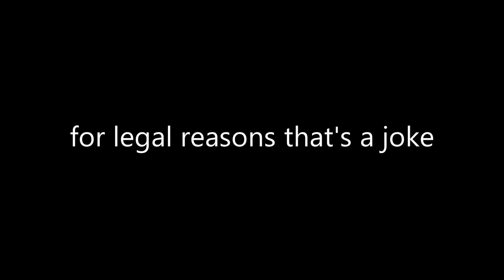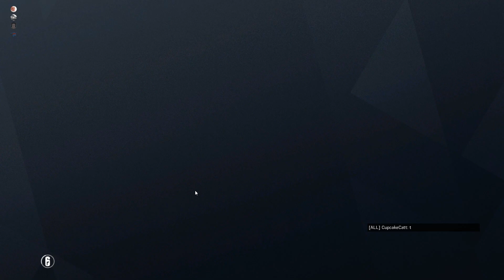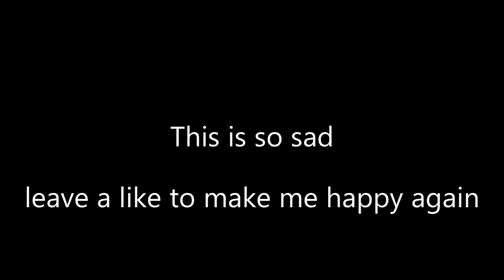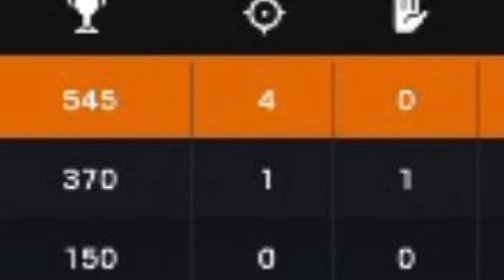weirdest rainbow six siege video you will ever see.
Please like to boost my self esteem.

Week 5 of operation epic gamer.